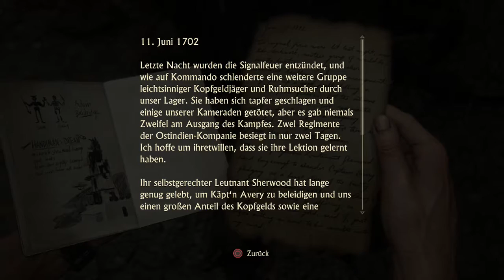Uncharted 4 Gameplay German [PS4] Part 24 In der Hitze des Gefecht`s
Uncharted 4 Gameplay German
Hier kommt der 4 Teil der Uncharted Serie.Nathan Drake,Nachfahre von Sir Francis Drake,in seinem neuen Abenteuer.
Nathan lebt zurückgezogen mit seiner Ehefrau Elena Fisher und hat der gefährlichen Jagd nach Schätzen abgeschworen. Die Handlung setzt drei Jahre später ein, als sein lange tot geglaubter Bruder Sam überraschend auftaucht und die Hilfe von Nathan erbittet. Dieser ist einer Verschwörung auf der Spur, die sich um die verschollene Piratenkolonie Libertatia und ein mysteriöses Artefakt des Piraten Henry Avery, auch bekannt als Henry Every, dreht.
Jetzt muß er sich Entscheiden,was er zu opfern bereit ist,um die zu retten,die er liebt.
Begleite uns auf dem Abenteuer

Wenn dir das Spiel gefällt(ich denke es wird)kauf es und unterstütz
dadurch die Entwickler